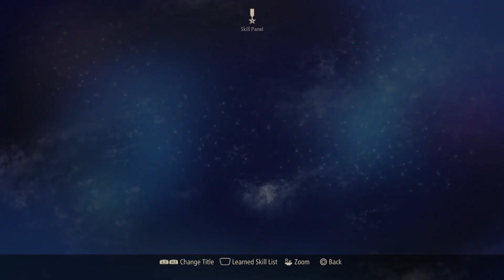Tales of Arise PS5 Playthrough with Chaos Part 140: The Wedge from Lenegis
This place is looking crazy

Like previous games in the series, Tales of Arise is an action role-playing game, although its gameplay has gone through unspecified alterations as part of its development goals while retaining the basic Tales battle system, dubbed the Linear Motion Battle System. The game will have a big focus on evading and countering, with Tales of Graces, a 2009 entry praised for its combat, cited as inspiration. Unlike many of the previous titles in the series, the game will not feature multiplayer, with development team deciding to focus on various interactions between characters in combat, including the addition of the "Boost Strike" feature, allowing multiple party members to perform destructive attacks together under certain conditions.